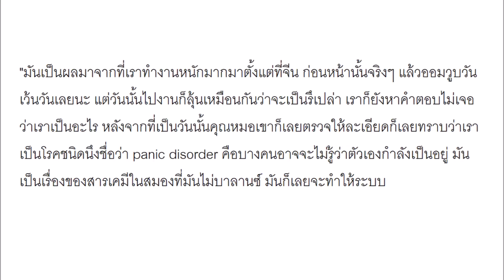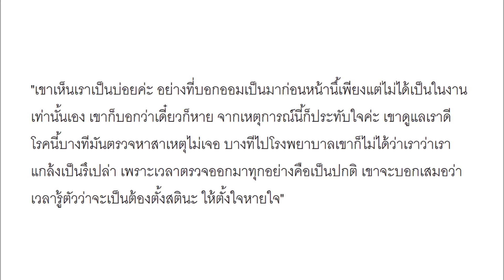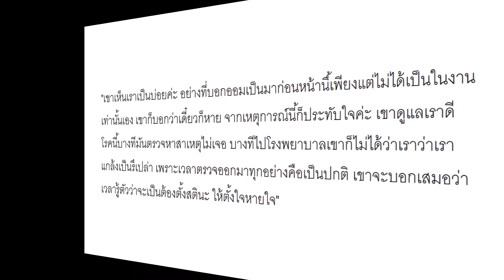"ออม" โอดสารเคมีในสมองไม่บาลานซ์ วูบวันเว้นวัน ซึ้ง "แอมป์" โหมอ่านงานวิจัยตปท. ดูแลด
"ออม" โอดสารเคมีในสมองไม่บาลานซ์ วูบวันเว้นวัน ซึ้ง "แอมป์" โหมอ่านงานวิจัยตปท. ดูแลดีตั้งแต่วันแรก